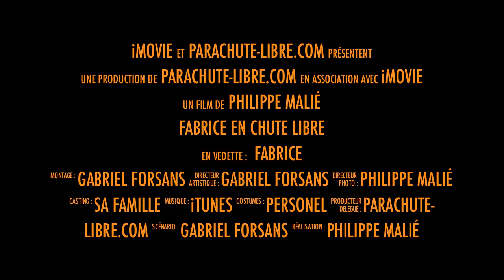Bande annonce Fabrice en chute libre avec parachute-libre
Une mise en bouche de ce qui pourrait bien vous arriver...